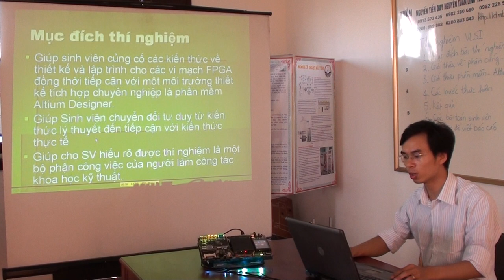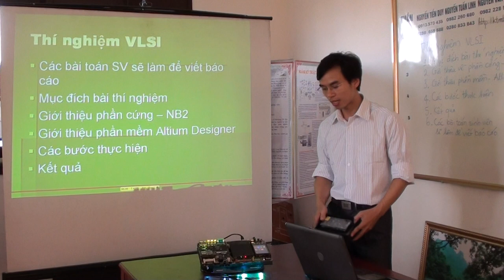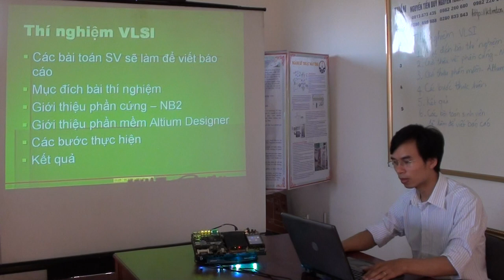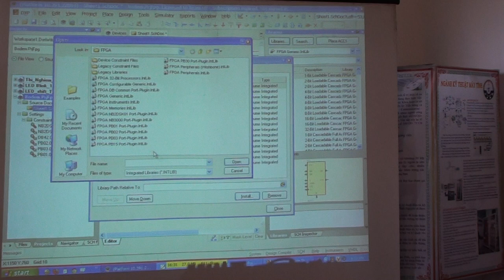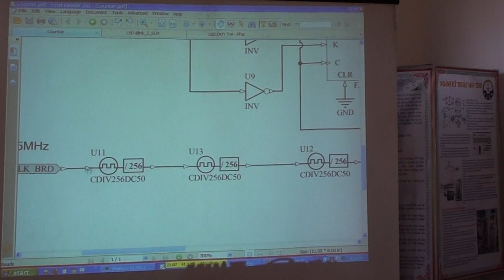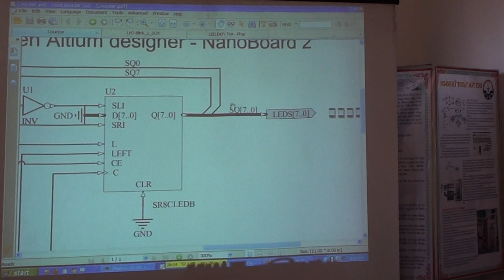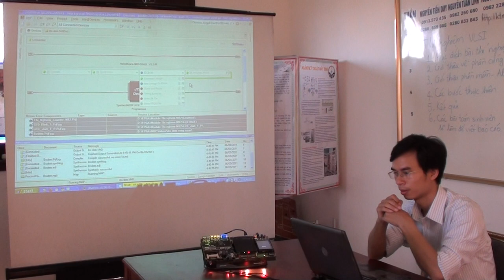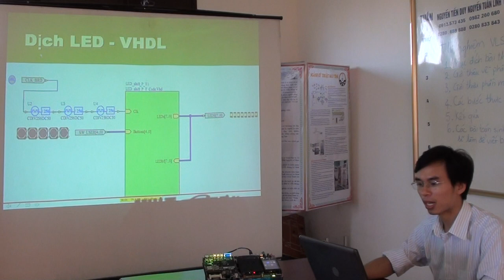Huong dan Thi nghiem VLSI Phan 1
Hướng dẫn thí nghiệm VLSI, Hệ thống nhúng, thiết kế phần cứng máy tính,...
vào: Diễn đàn -- đăng nhập -- Giới thiệu thiết kế VLSI ; VLSI-ASIC

Từ khóa: tuananhktmt tact holianh "sản phẩm" VLSI ASIC